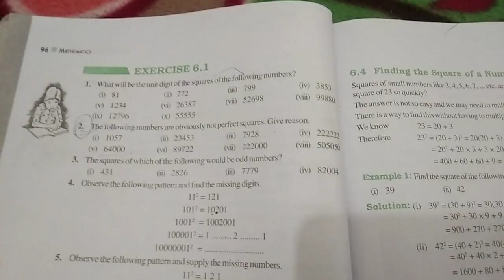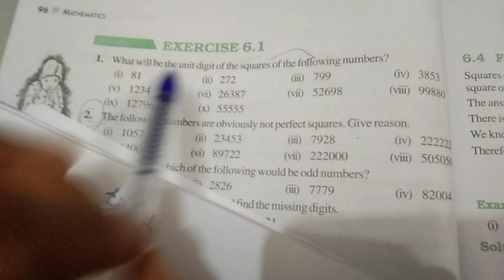class 8 ☺️ maths lesson 6